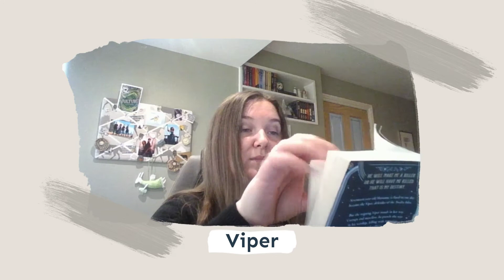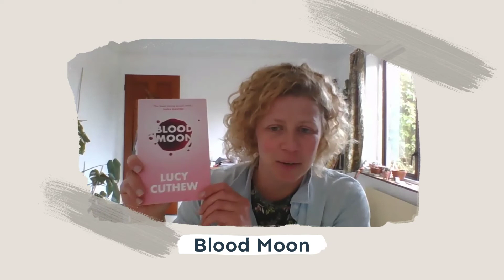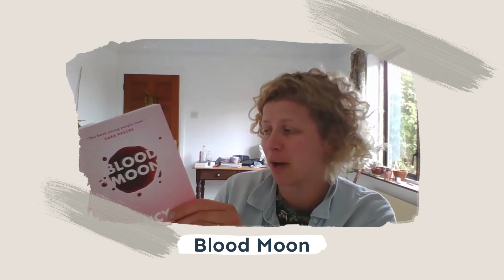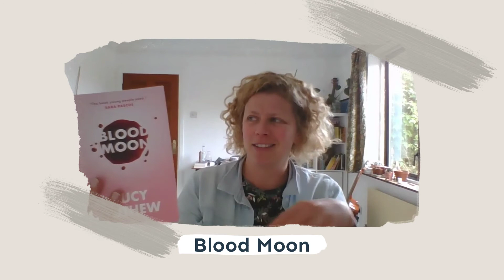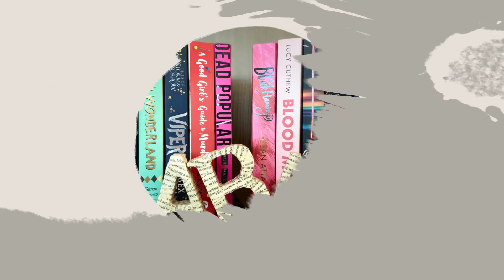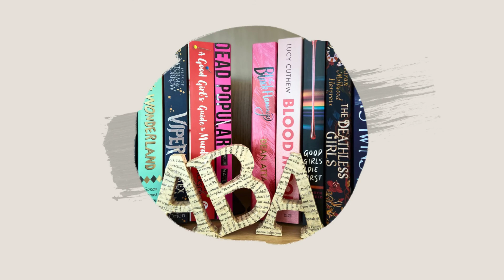The ABA Authors Speak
Listen to Katherine & Elizabeth Corr, Simon James Green, Bex Hogan, Holly Jackson,  Sue Wallman, Lucy Cuthew, Katherine Foxfield, Kiran Millwood Hargrave and Holly Race reading extracts of their amazing ABA shortlisted books.